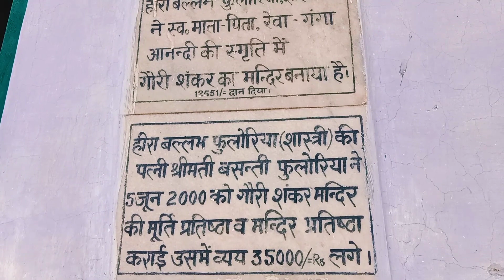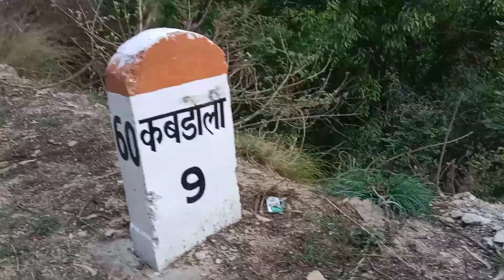Visited ancient Shivatemple.Exploring the village.Tipical uttrakhand culture.Love the mountain Vibes